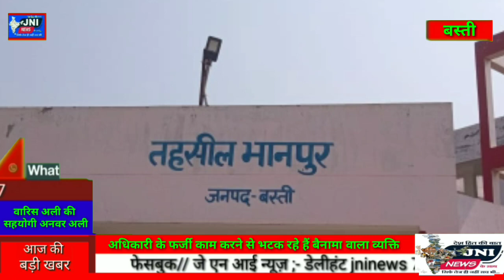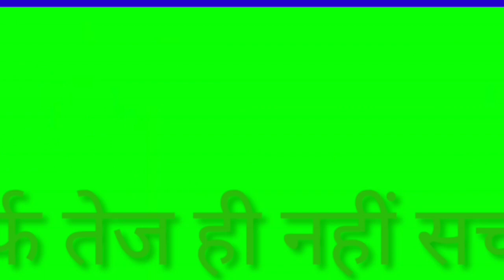अधिकारी के फर्जी काम करने से भटक रहे हैं बैनामा वाले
जिला बस्ती से इस वक्त की बड़ी खबर अधिकारी के फर्जी काम करने से भटक रहे हैं बेना मैंदार आपको बता दें कि तहसील भानपुर के अधिकारी के मिलीभगत से बेना मैंदार निजामुद्दीन की जमीन दूसरे के नाम चढ़ा दिया गया यह मामला नवागांव का है दर-दर भटक रहे निजामुद्दीन एप्लीकेशन देने के बावजूद भी अधिकारी कर रहे हैं लीपापोती क्या है पूरा मामला आइए देखते हैं बस्ती से ब्यूरो चीफ वारिस अली के साथ कैमरामैन अनवर मोहम्मद के इस रिपोर्ट में